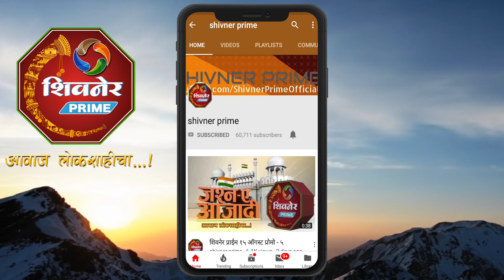मनसेचे एकमेव आमदार शरददादा सोनवणे करणार शिवसेनेत प्रवेश ???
आमदार सोनवणे यांची मातोश्री भेटीची सोशल मिडीयावर चर्चा
लवकरच शिवसेनेत प्रवेश करणार असल्याचीही चर्चा